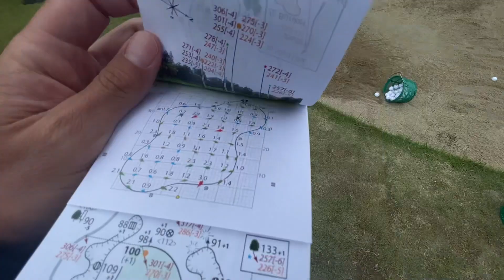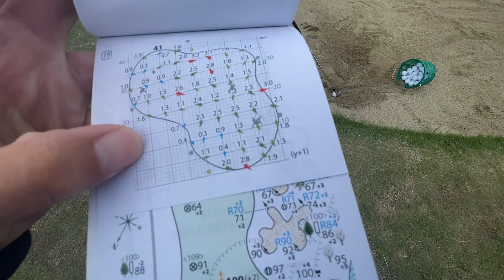【トーナメント速報】やり切った！ノーボギーでの−３で７位Ｔの好成績！ 賞金ランキングもグッと上がって来年の賞金シードに向けて勢いづいたか？ あとは優勝するのみ！